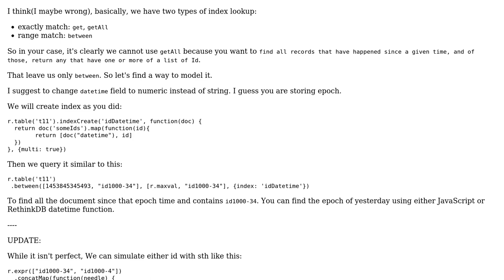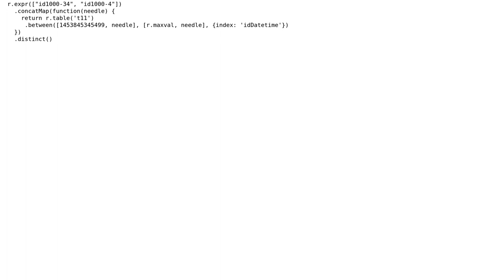Querying a compound multi-index in RethinkDB (2 Solutions!!)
Querying a compound multi-index in RethinkDB

With thanks & praise to God, and with thanks to the many people who have made this project possible! | Content (except music & images) licensed under CC BY-SA | Music | Images & others | With thanks to user kureikain user dalanmiller user Brideau and the Stack Exchange Network Trademarks are property of their respective owners. You are responsible for your own actions.